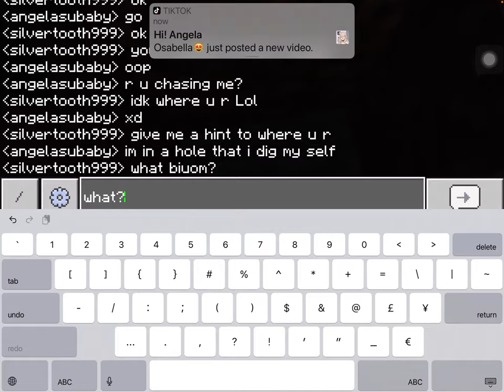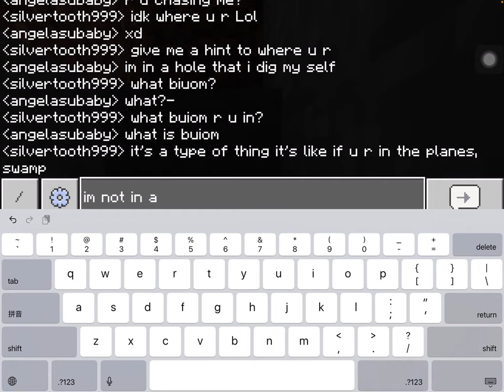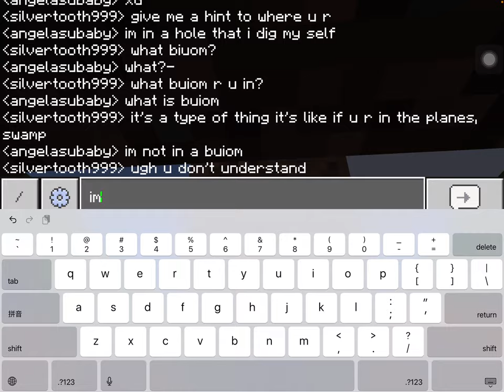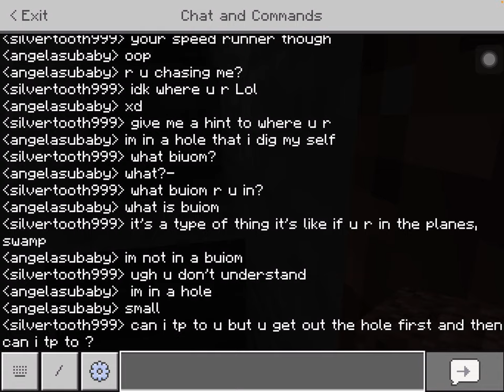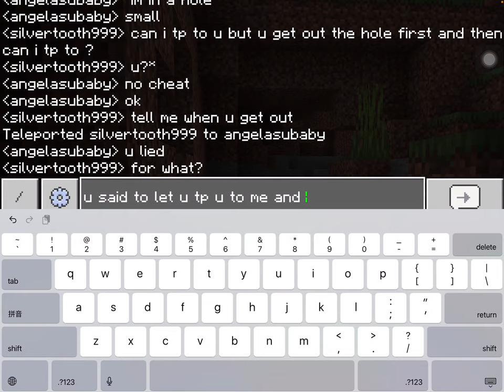Playing Minecraft with my friend silver playing manhunt